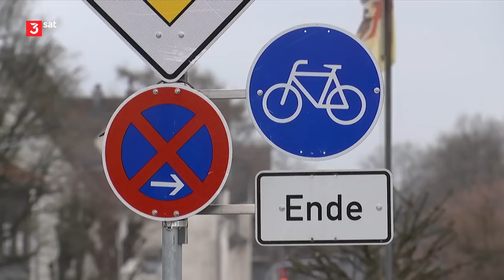Auto, Fahrrad, E-Scooter (2019) Kampf um die Straße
Der Stadtverkehr verändert sich. Es gibt mehr Fahrräder, aber kaum gescheite Radwege. Jetzt kommen die E-Scooter und niemand weiß, wo sie fahren sollen. Denn noch blockieren Autos die Straßen.